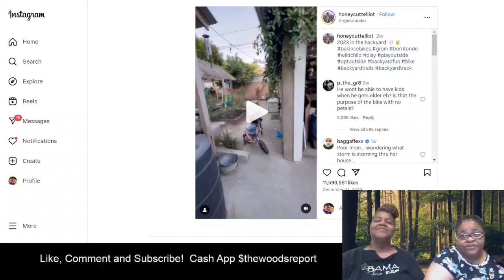Devastating Playoff Defeat: Cowboys Mauled 48-32 by Packers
Politics/World News
Celebrity News
YouTubers News
Advice Column
Spiritual Corner

Feel free to correct us in the comments but please be respectful.